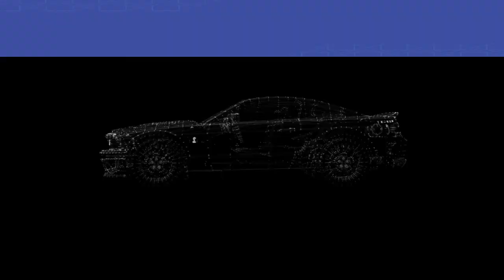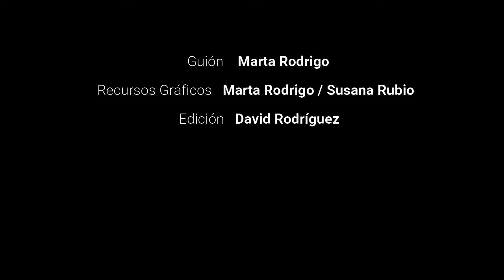Programa Next Generation Europe. Proyecto Tractor C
Proyecto Tractor C: Despliegue de tecnología y red de comunicaciones 5G en las carreteras de primer orden para adaptarlas a la movilidad autónoma y conectada

Jornada sobre la carretera segura, verde y conectada en el contexto del Programa Next Generation Europe
4 de noviembre de 2020